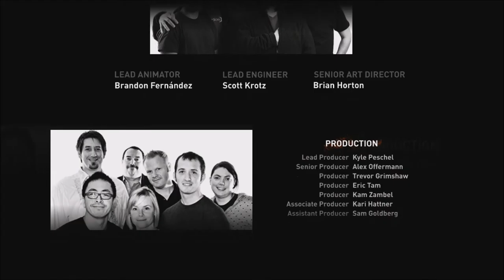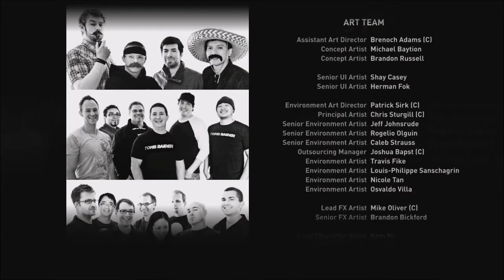Tomb Raider Series, Episode 29: EXPLOSIVE FINALE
As the game draws to a close, the action gets more explosive as we race to free Sam from the Queen.